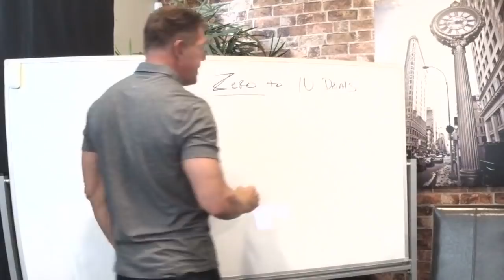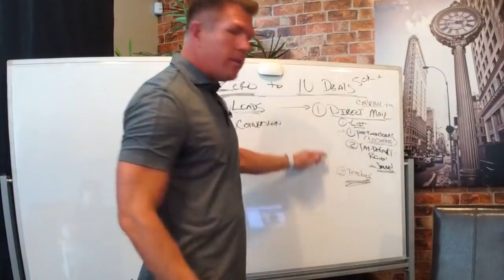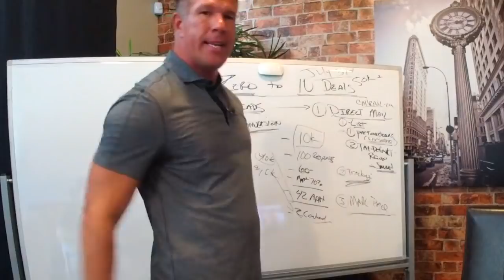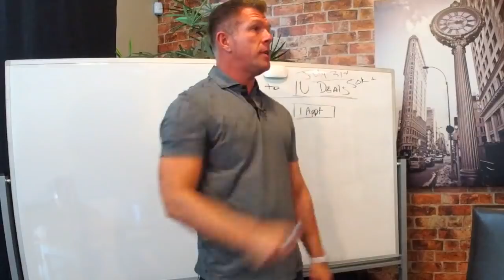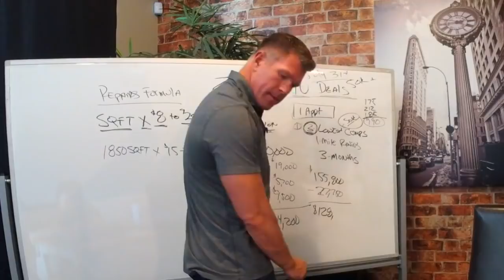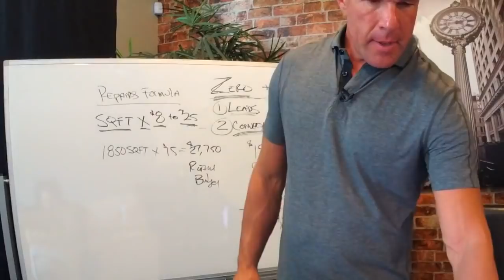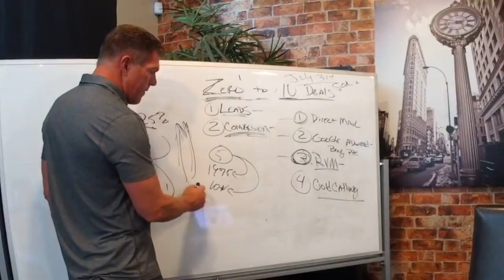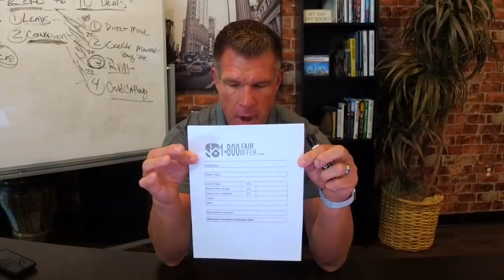How to Go From ZERO to 10 Deals a Month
DO NOT TYPE OFFER IN THE COMMENTS- THIS FEATURE ONLY WORKS IN FACEBOOK DURING THE LIVE EVENTS

Yesterday was CRAZY!! We had 1,400 people on the LIVE training with over 611 comments on Facebook LIVE! We do live training all the time so if you aren't following us on Facebook make sure you do!

We talked about the ways you can from zero deals to 10 deals a month and we explore everything you need to get going.

► If you’re interested in becoming a member of the Flip2Freedom Academy where you can learn the details of wholesaling houses make sure you
Sean Terry is an entrepreneur, real estate investor, author and the CEO and founder of Flip2Freedom.
Sean is the host of the Flip2Freedom Podcast, a weekly audio and video podcast show exploring the in depth world of wholesale real estate, as well as ASKFLIP2FREEDOM, a wholesale real estate and marketing focused Q&A video show and podcast.
Sean’s Book
Sean’s Audio Book

Discover how you can make a fortune flipping houses in your spare time using NO CASH, NO CREDIT and having NO EXPERIENCE. This is a quick video that will explain the step-by-step process. You'll also see how you can download my free book The Ultimate Real Estate Investing Blueprint that will show you How to Quit Your Job in 19 Weeks or Less.